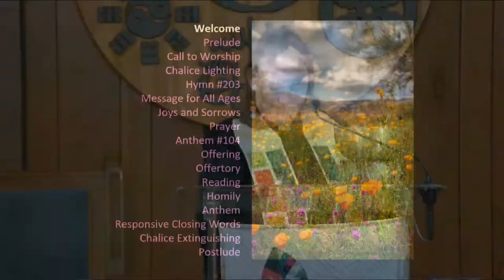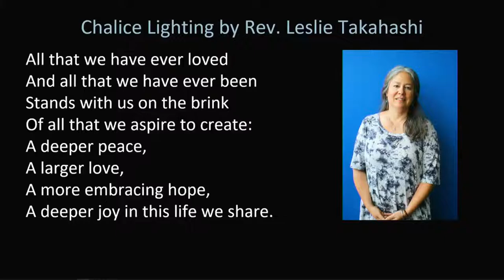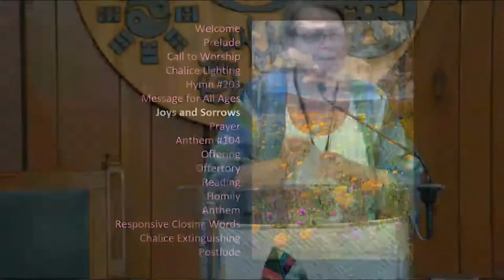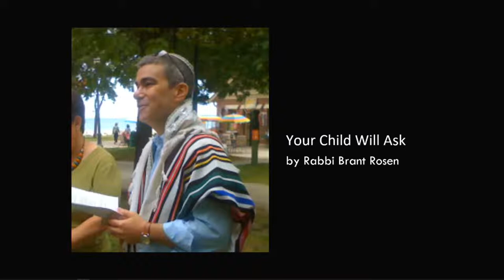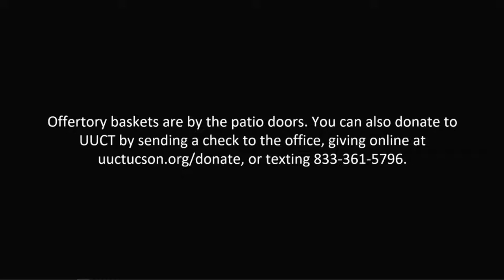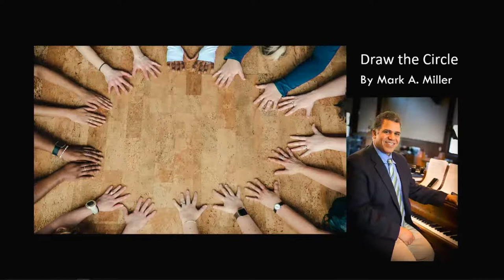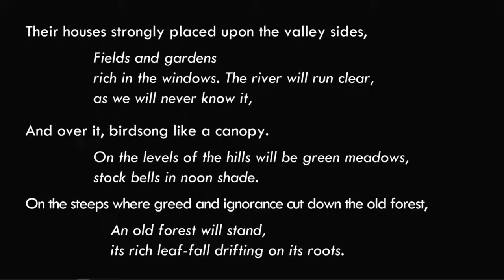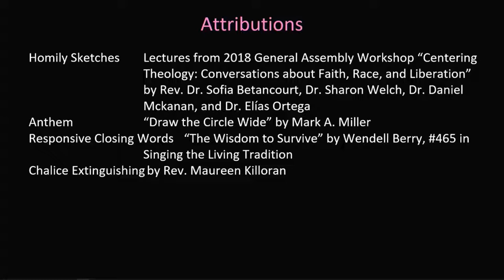April 17th - Imagining Liberation